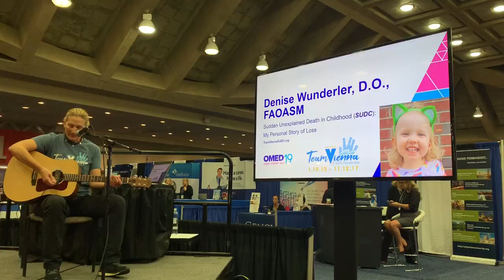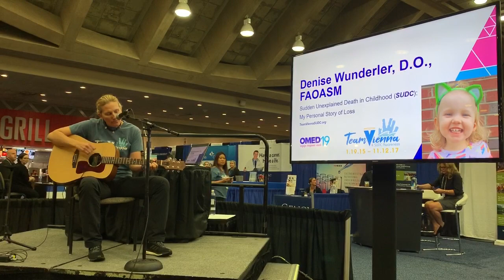Dr.Wunderler of USA Volleyball Performs Song to Late Daughter Vienna before Lecture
USA Volleyball Team Physician Mom Performs Song to her Daughter Vienna Who Died of No Explanation (Sudden Unexplained Death in Childhood- SUDC), Before Her TED-style Talk in Baltimore

On Nov, 12, 2017, our family suffered every parent’s worst nightmare. Our healthy, sweet Vienna, was 2 years old (2 months shy of 3 years old) when she fell asleep while watching tv at home in Holmdel, NJ, and never woke up on Nov. 12, 2017. After a thorough investigation, including an autopsy, death scene investigation, medical record review, and genetic studies, no cause of death was found. Her death was categorized as SUDC- Sudden Unexplained Death in Childhood.

My husband and I are both physicians, and shockingly, never heard of SUDC until after our daughter Vienna died. With our family’s 501c3 nonprofit Team Vienna 4 SUDC Awareness, Inc., we want to change that, so other families may be spared our devastating tragedy. SUDC is a category of death in kids 1-18 years old, whose death is still unexplained after a thorough investigation.

For 2 months after her death, words to my daughter swirled in my head like a hurricane until I wrote them down. My mind quieted. Then 2 months later, I texted them to Vienna’s favorite musician, Ray Andersen, known to kids as mr.RAY. Unbeknownst to me, he created the music to my message to Vienna, and published and performed the very special and touching song. Since the song was created in April 2018, I was inspired to take guitar lessons to learn this song that has helped me and my family and so many other families who are trying to survive each day after losing a healthy child. I will forever be grateful Ray gave this amazing gift of song to us.

For the first time publicly, I performed the first verse of “I Think About You (Song for Vienna)”, at the beginning of my TED-style talk entitled: Sudden Unexplained Death in Childhood (SUDC): My Personal Story of Loss, at the OMED Physicians Conference in Baltimore, MD, on Oct. 27, 2019. Ray Andersen performed/published the full 4.5 minute song on Youtube. I will keep working on the song and in the future, hopefully I can perform my entire version to my little girl in heaven.

Thank you for reading this. I hope you join Team Vienna to help us raise awareness and research support for SUDC, while honoring my daughter, who left this earth way too soon, along with too many other healthy, well-loved kids.

Heartbroken but surviving,
Dr. Denise Wunderler
-Founder/President, Team Vienna 4 SUDC Awareness, Inc. (501c3 nonprofit)
-Sports Medicine Physician, Freehold, NJ
-International Team Physician, USA Volleyball/FIVB
-Impact 100 Jersey Coast Member
-JBJ Soul Kitchen Volunteer